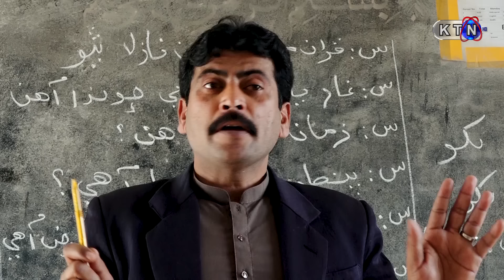🎬 𝐓𝐞𝐥𝐞 𝐅𝐢𝐥𝐦 𝐒𝐡𝐚𝐢𝐫 𝐃𝐢𝐥 || 𝐎𝐧 𝐊𝐓𝐍 𝐄𝐍𝐓𝐄𝐑𝐓𝐀𝐈𝐍𝐌𝐄𝐍𝐓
🎬 Shair Dil Tele Film || On KTN ENTERTAINMENT

Child Star | Hunain Mustafa kokar & Alina Zaffar

Writer | M Hassan Janwari
Co- Director | Fayyaz Lashari, Dad Muhammad Baloch
GM Production | Pir Amjad
Director | Zaffar Kokar & Mumtaz Khaskheli